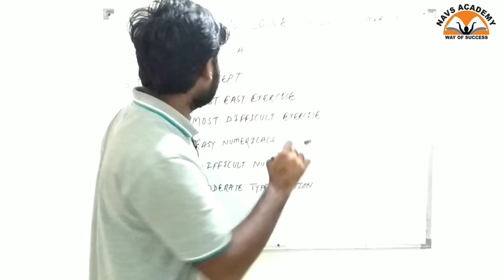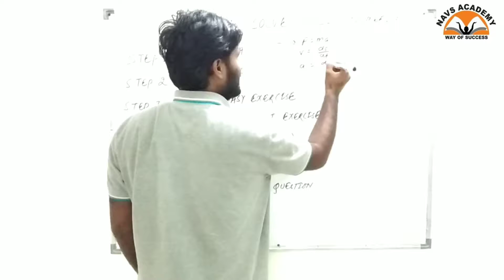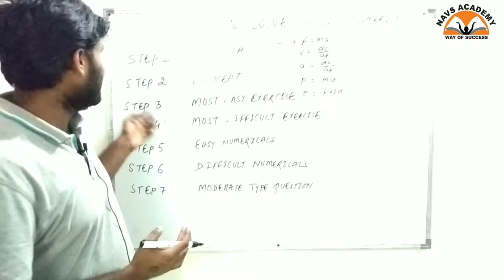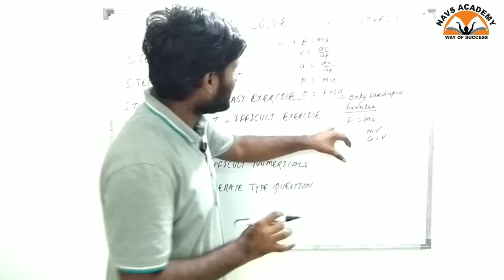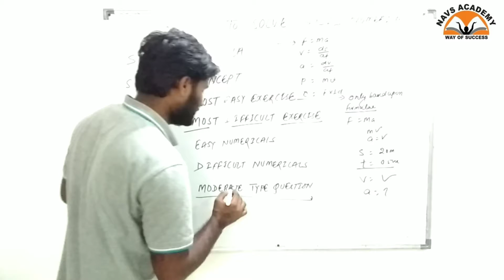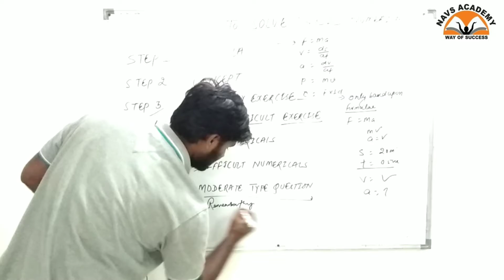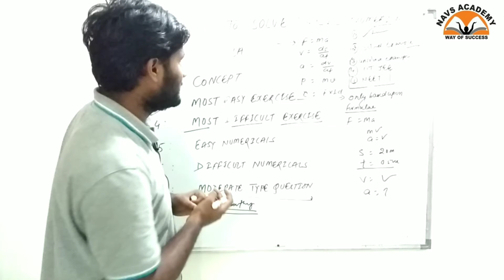How to solve physics numerical